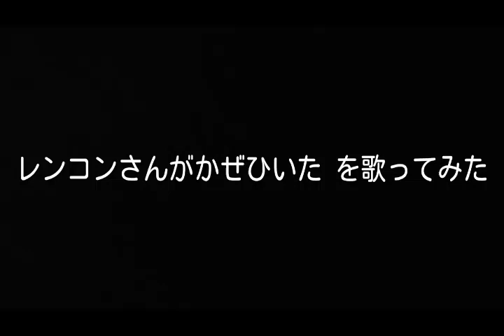レンコンさんがかぜひいた／坂田おさむ、神崎ゆう子【歌ってみた】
作詞：竹沢 小静
作曲：福田 和禾子